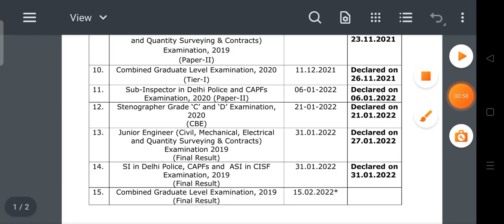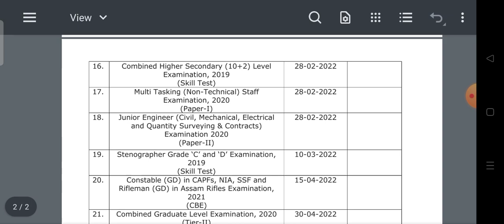SSC MTS /Gd Constable Result Date Out|SSC Important Result Date Out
Topic Cover-ssc mts paper-1 result date out,ssc gd constable result date out, ssc cgl tier-2 result date out, ssc stenographer skill test result date out